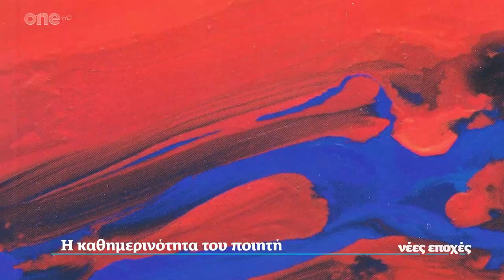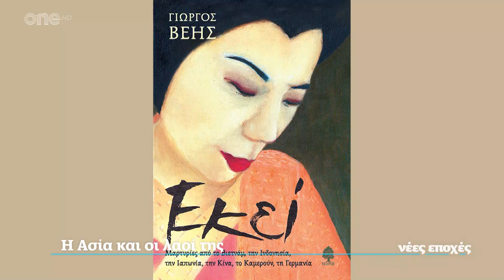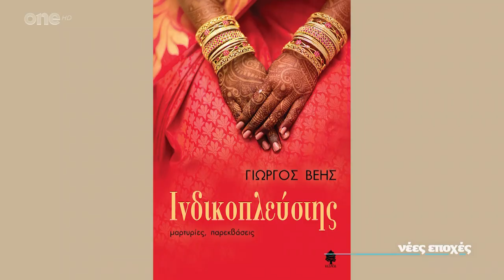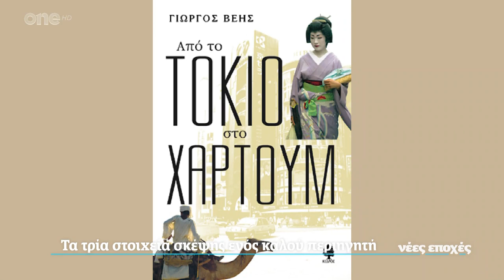Νέες Εποχές – 10/1/20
Ο Γιάννης Θ. Διαμαντής συναντά τον Πρέσβη ε.τ. και ποιητή Γιώργο Βέη.